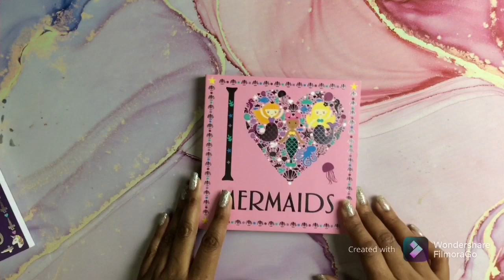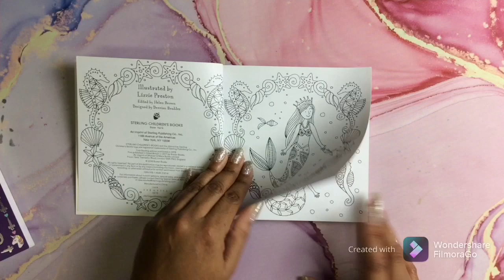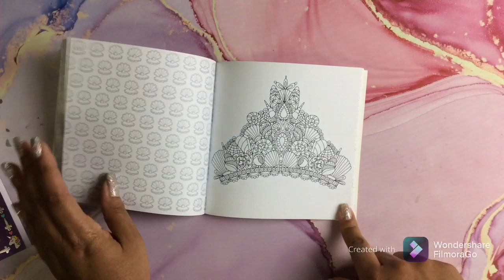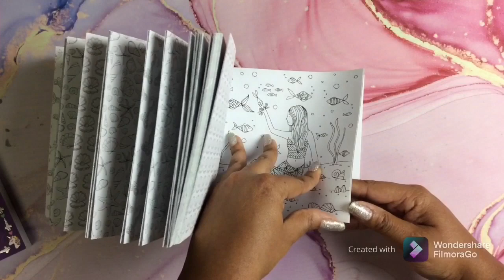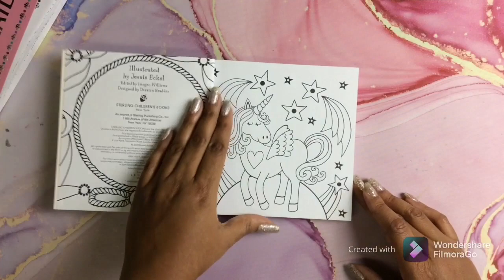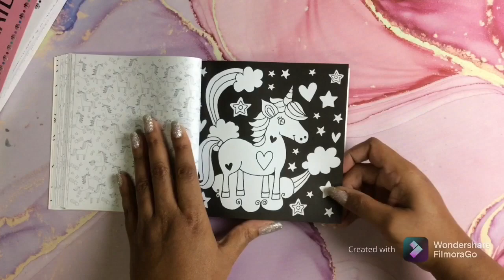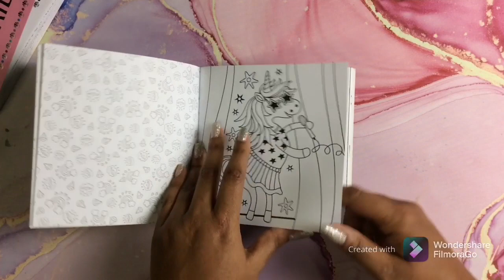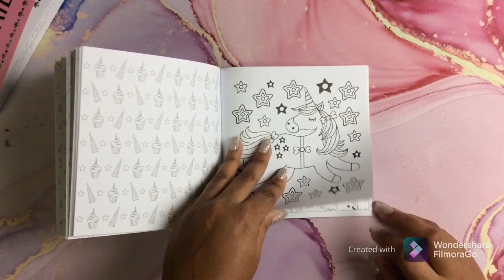I Heart Unicorns & I Heart Mermaids Flip Through 🧜🏽‍♀️🦄Adult Coloring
🦄 I Heart Unicorns

🧜🏽‍♀️ I Heart Mermaids

  💛New release I Heart Books October 2021
I Heart Bees & I Heart Rainbows Flip Through

💛Link to my Facebook group⬇️ My FB group will keep you informed on all the Latest adult coloring books,coloring supplies, deals, and Sales

💛This is an adult Coloring channel. My Videos are not intended for children.